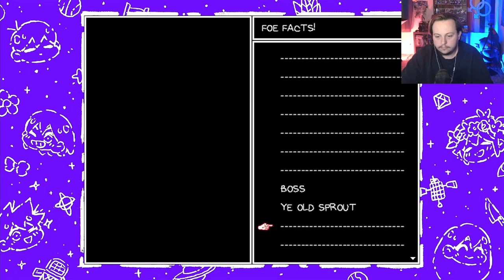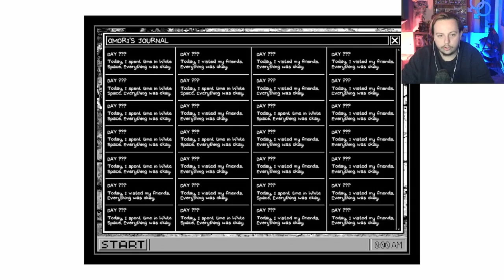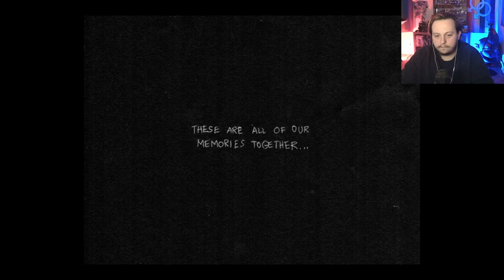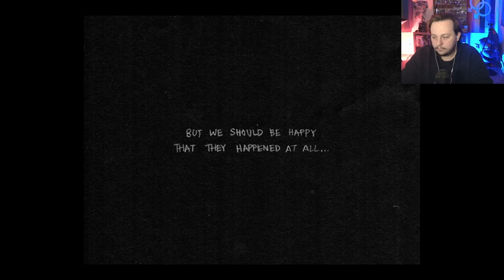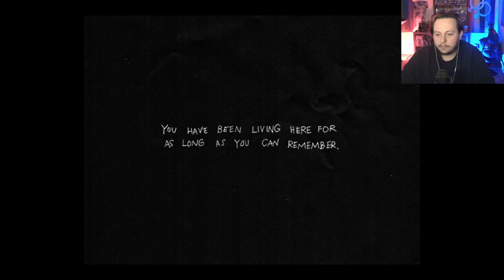THE STAIRS ARE SO SCARY ~ Omori ~ EP 2